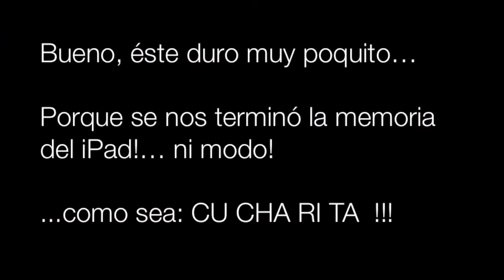Carreras de Coches, Jetta Vs Mini Cooper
la mejor carrera de Autos, un mini cooper que retó a un Jetta 2008.
por Nacho Avila y Manuel DelCampo